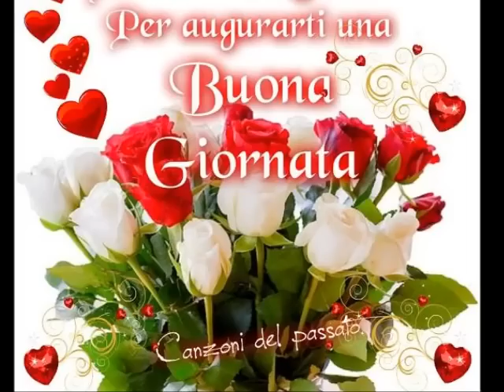BUONA GIORNATA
❤♥♥˙•٠•●★Dινєηtα ƒαη★●•٠•˙♥♥❤